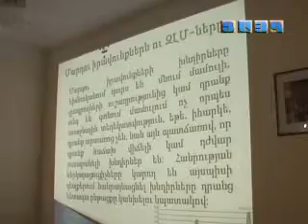"Լրագրողներ հանուն մարդու իրավունքների" հկ